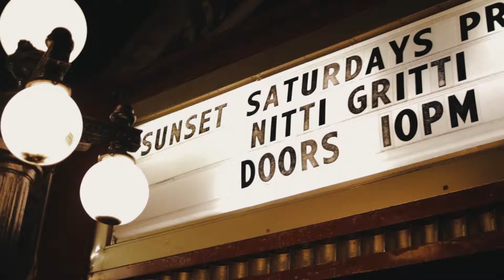Nitti Gritti The Ritz Ybor Recap - Tampa, FL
Gear:
Canon 80D
Sigma 30mm ART 1.4